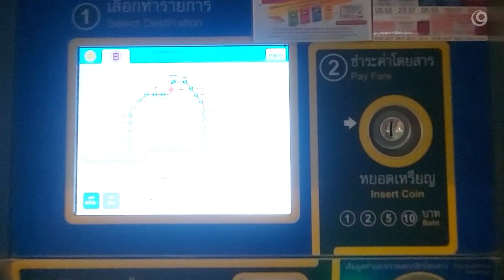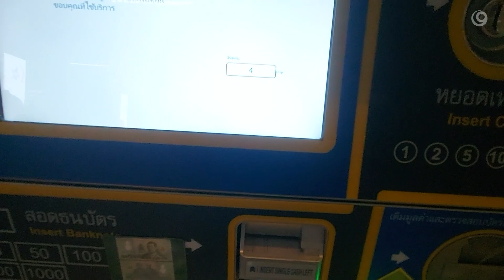จากใต้ดิน สู่ลอยฟ้า.!.นั่งรถไฟฟ้าสายสีเงิน บางซื่อ - เตาปูน | bangkok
จากใต้ดิน สู่ลอยฟ้า.!.นั่งรถไฟฟ้าสายสีเงิน บางซื่อ - เตาปูน และสถานีนี้ก็ยังสามารถต่อรถไฟฟ้าสายสีม่วง ไปทางนนทบุรีได้ด้วย นะครับ